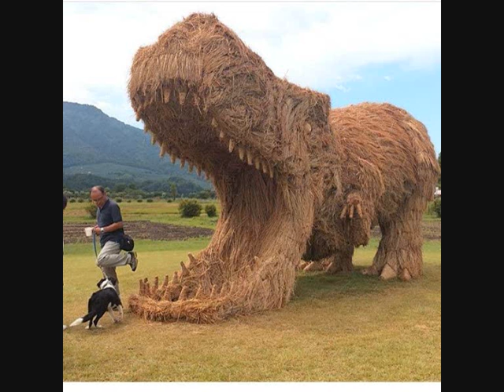Viajes y estilo de vida para hombres aventureros